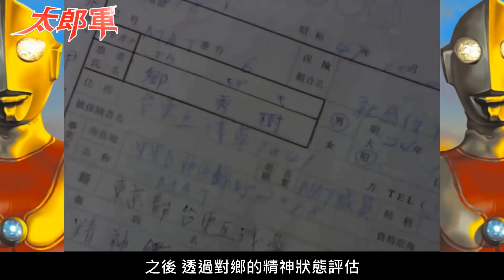【懶人包】雙失之痛 痛苦的夕陽之戰 | 肥太郎超人導賞第7篇《超人亞鄉》(三)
注意: 部份的劇情次序和資料，可能會因為流程和表達方式，而有少許改動及省略

This channel is only used to recommend Ultraman, all the videos and pictures are not intending to against copyright law,only to assisting commentary and recommendation.